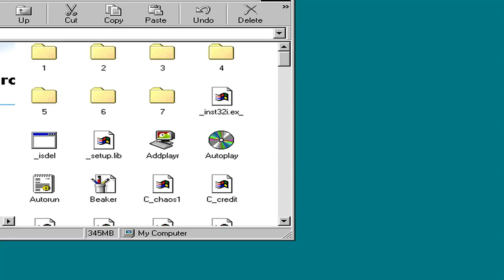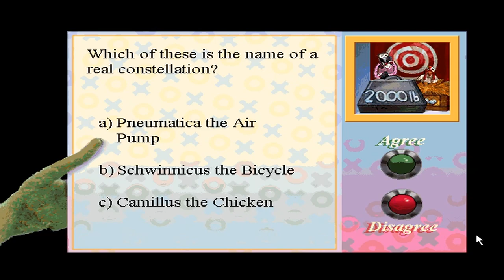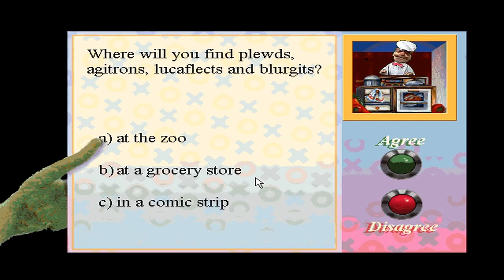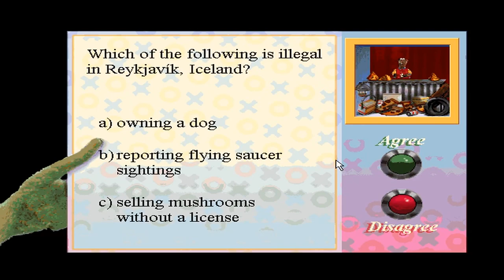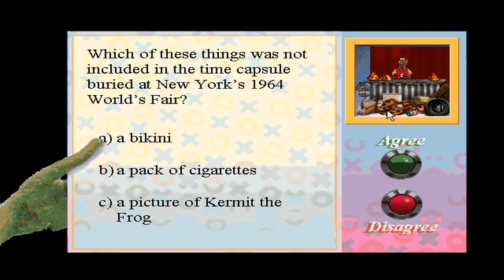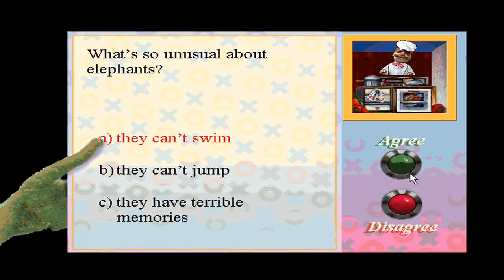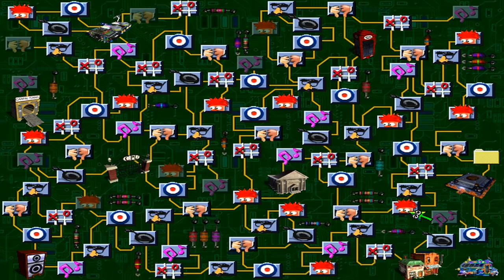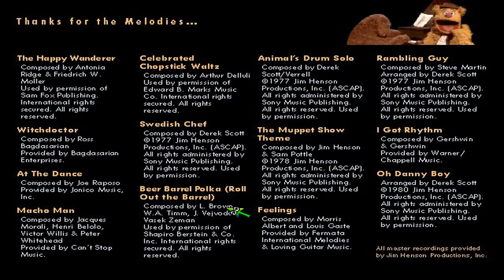The Muppets CD-ROM : Muppets inside CD ROM (1996) LONGPLAY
Hi there to 1996 a year when devs did not saw the Win95 as a game platform ... Dos still was king in the PC land ... till 1998 when all went to DX 3D processing ... so lets go back to the year 1996 , when most of the games for Win95 where ... THIS ... desktop mini games , at lest it wanted to be original and did some 4th wall breaking  ...

For me this game was awful , boring , tedious ... and crap ... not even jokes or TV show clips could save this ... or even your new desktop (icons.sounds, screen-saver etc...) after you beat this